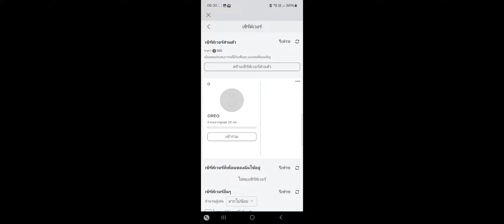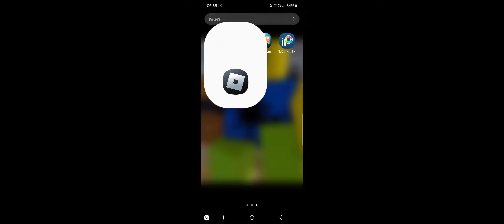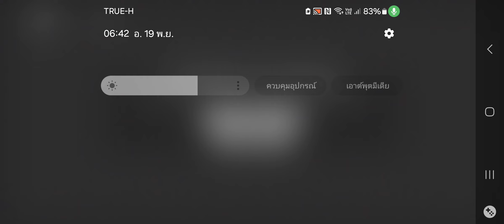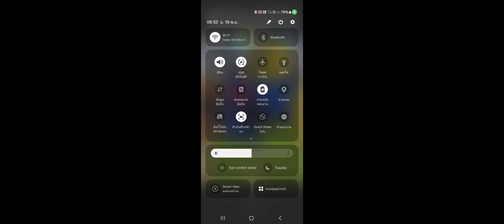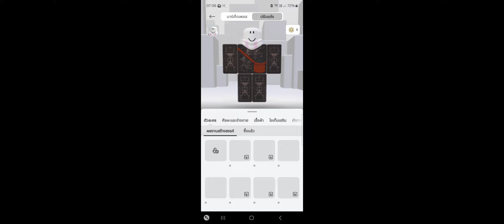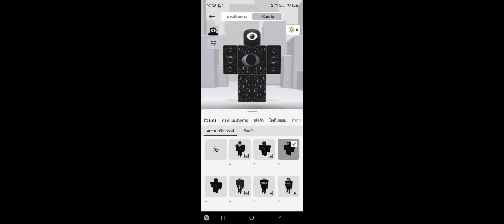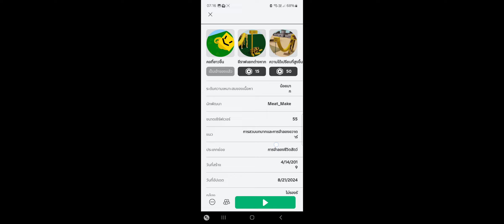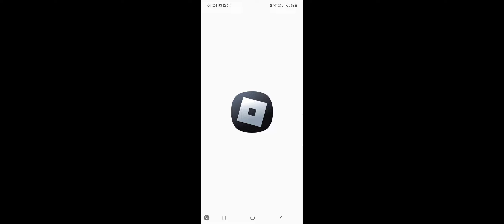19 พฤศจิกายน ค.ศ. 2024